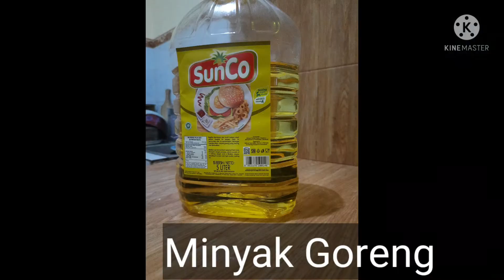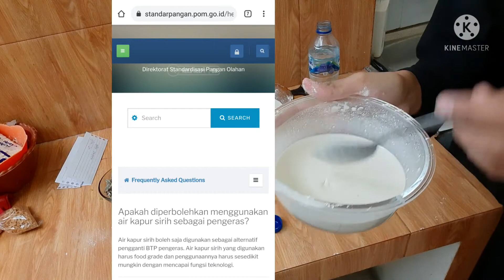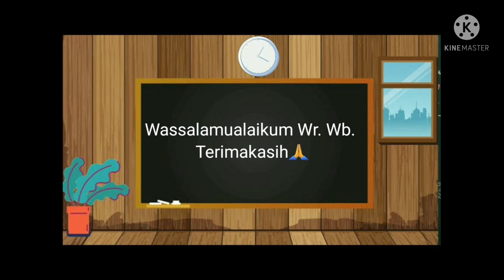PRODUK PERIKANAN "Rempeyek Ikan Teri" PERBANDINGAN PENGGUNAAN BAHAN TAMBAHAN PENGERAS DAN TIDAK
Assalamualaikum warahmatullahi wabarakatuh ibu
Mohon izin memperkenalkan diri
Nama catir : Kuni Umi Zaqiah
Prodi : TPPP
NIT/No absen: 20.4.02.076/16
Politeknik kelautan dan perikanan Sidoarjo
Mohon izin mengumpulkan tugas ujian praktikum mata kuliah bahan tambahan dan bahan penolong mengenai penggunaan bahan Pengeras dan tanpa bahan pengeras pada produk olahan perikanan.
Sekian, mohon maaf apabila ada kesalahan dan salah kata🙏